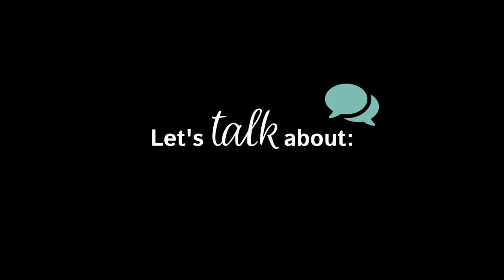AEW Südtirol - Let's talk about: Energie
Energie braucht jeder. Zum Arbeiten, Lesen, Kochen und um Wärme ins Haus zu bringen. looptown talk war zu Besuch in einem Energy Store von AEW.

Credits:
Producer: Looptec New Media
Schnitt: Philipp Unterholzner (Flyles Planet)